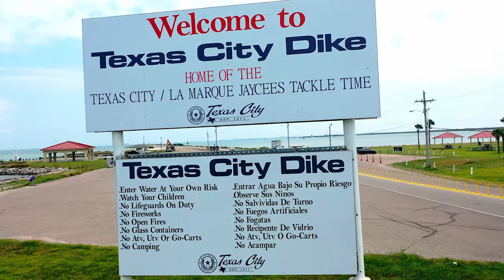The Texas City Dike!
The texas city Dike is the longest man made fishing pier in the world, stretching 5.3 miles into the Galveston Bay. The Dike is one of the most popular boat launch and fishing areas on the entire Texas gulf coast due to its location, ease of access and great amenities like Dike Beach, restrooms, fish cleaning stations, picnic shelters and more. The base of the dike has a huge playground, hike and bike trails, 18-hole golf course, Disc golf and more - there is something for everyone!